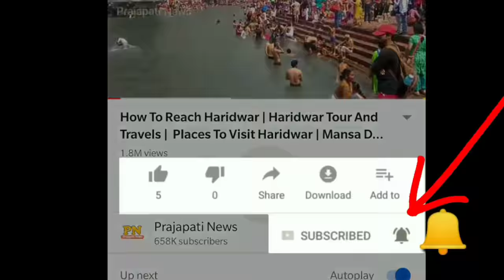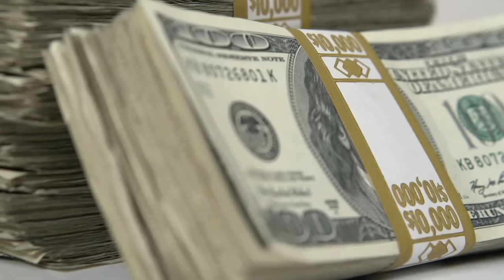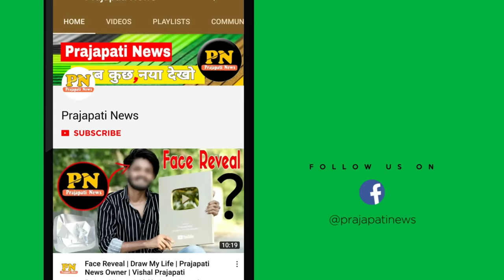शादी के लिए हेलीकॉप्टर कितने रुपए में किराए पर मिलता है ? | Helicopter Rent Price In India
helicopter ka kiraya kitna hai
how to rent a helicopter
helicoter ride in india
how to book helicopter

today in this video see about helicopter rent price in india for wedding full explanation in hindi also see helicopter ka kiraya kitna hai and how to rent a helicopter

how much does it cost to rent a helicopter in India?

The charges of the trip vary from INR 1.45 to INR 2.6 Lakhs for a one day round trip per Helicopter.

Queries Solved :-
helicopter rent india
delhi helicopter ride
book helicopter for wedding
helicopter booking price

shadi ke liye helicopter booking price and helicopter booking for marriage price in india